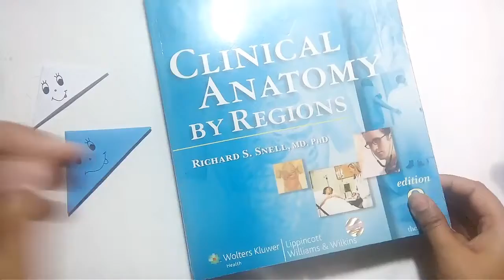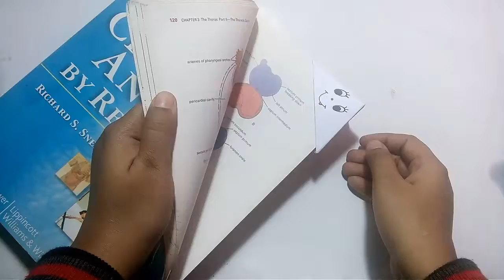Beautiful Origami easy book mark making | অনেক কাজে লাগবে ইনশাল্লাহ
খুব সহজে অতি প্রয়োজনীয় book mark বানানো শিখে নাও৷ অনেক কাজে লাগবে ইনশাল্লাহ